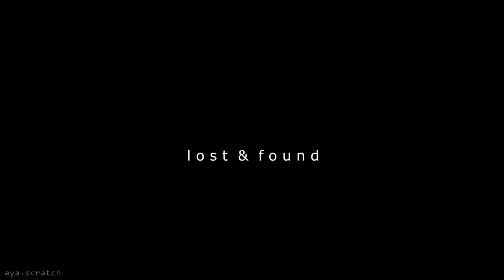JIHOPE FMV // l o s t & f o u n d //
STORY:
This is mostly from hobi's POV ^u^
Hoseok has issues with depression and turns to drugs/overdosing on pills and shuts himself away. He meets jimin and admires how he always stays positive, eventually developing feelings for him and jimin becoming his motivation to quit said self destructive habits and go out to meet his friends again.
So basically, jimin "saved" hoseok by being someone he could love and protect and be strong for.

I had somewhat of a story in mind as I made it but sorry if it's not very clear xD interpret it however you like, I'll improve soon~~

SONG: Bcee - Lost & Found (Hybrid Minds remix)